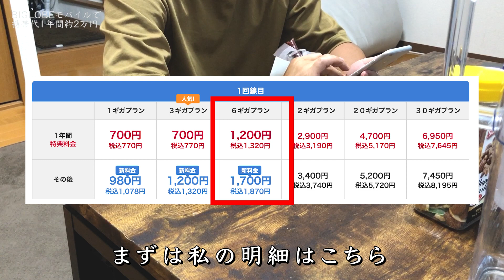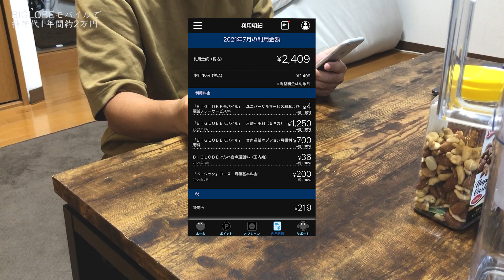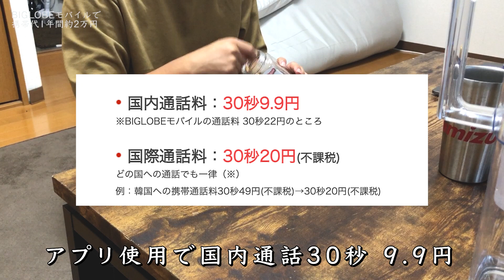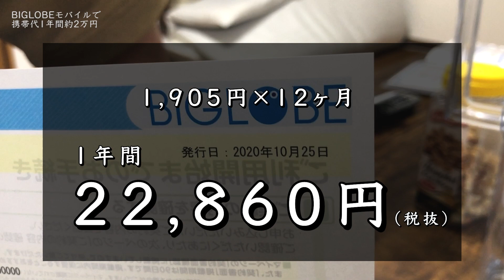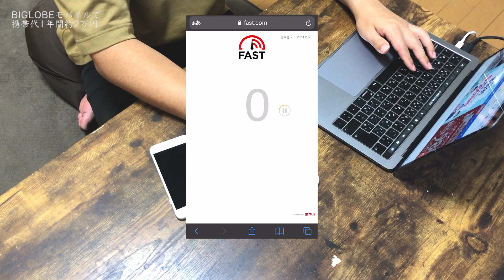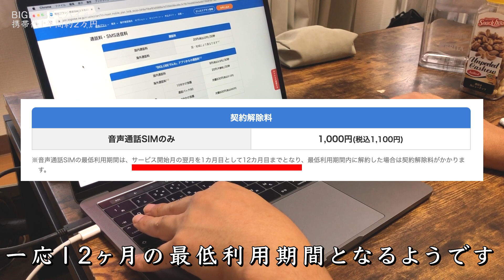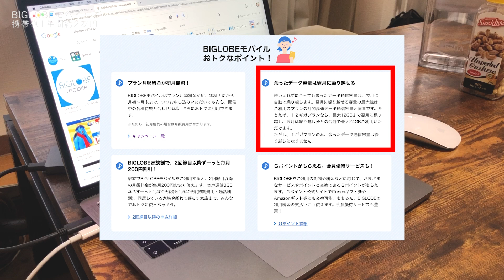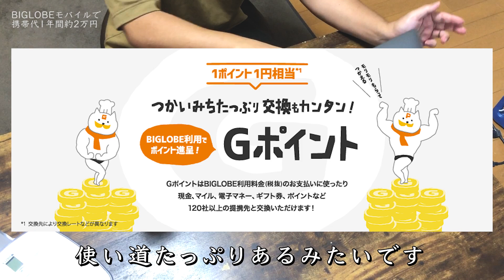【この節約必須】格安SIMのBIGLOBEモバイルで年間のスマホ代約2万円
関東の賃貸に住んでいる、ごく平凡な男一人暮らしをしています。
節約には、固定費を見直すのが一番大切だと思っています。もう格安SIMは一般的だとは思いますが改めて私が実際に契約していてどのぐらいの費用になるのかを詳しく動画にしてみました。まだ格安SIMにしていない方は是非参考にしてもらえたら嬉しいです。